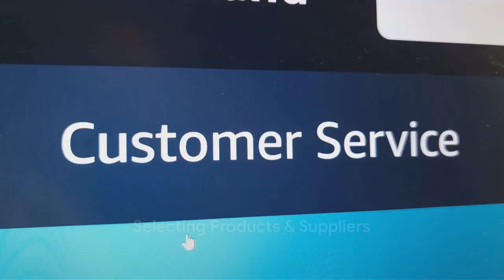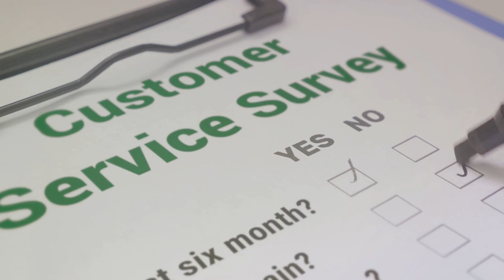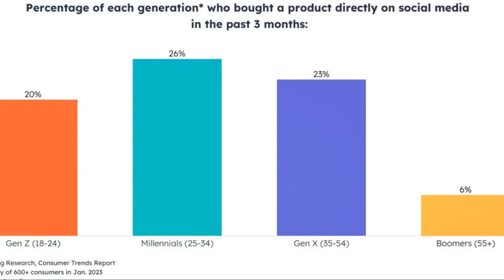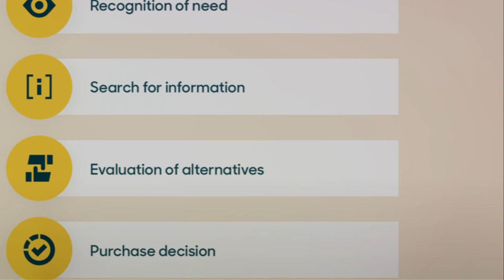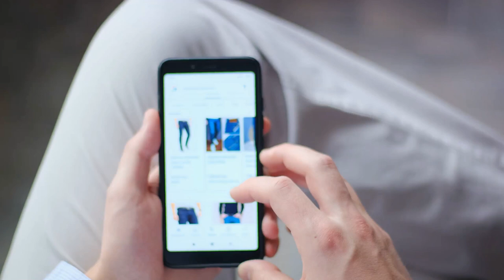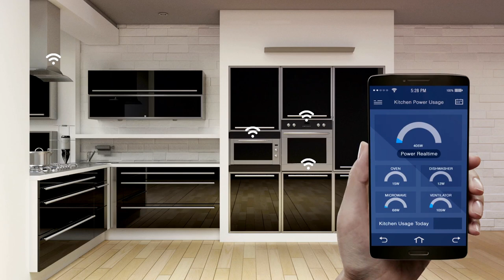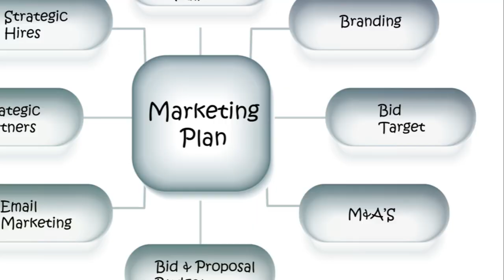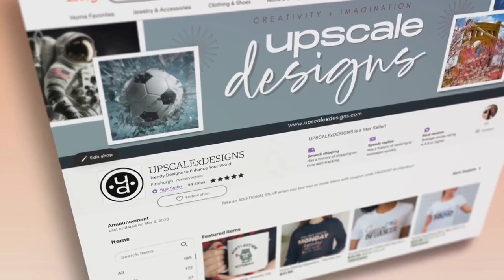Mastering the Home Decor Dropshipping Niche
Description:
Welcome to Hi-Tek RedNek, where we unlock the secrets of successful dropshipping! Today, we're diving into the lucrative world of home decor dropshipping and how to capitalize on the hottest 2024 trends. Whether you're just starting out or looking to expand, this guide is your blueprint to success. Home decor has always been a vibrant market, but with the rise of online shopping, it's booming like never before. People love customizing their spaces, and with the convenience of e-commerce, they're constantly seeking unique and stylish items. This is where you come in as a dropshipper. The potential? Limitless.

Don’t miss out on our upcoming videos where we continue to share strategies, tips, and insights designed to elevate your trading game.

Stressed? Anxiety? Try a coloring book!
Here is a coloring book on work trucks

Here is the new American Hot Rod coloring book

Some products I use everyday with my computer setup(aff)
Binders
My Printer